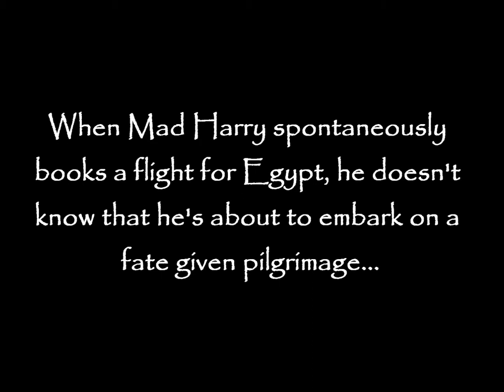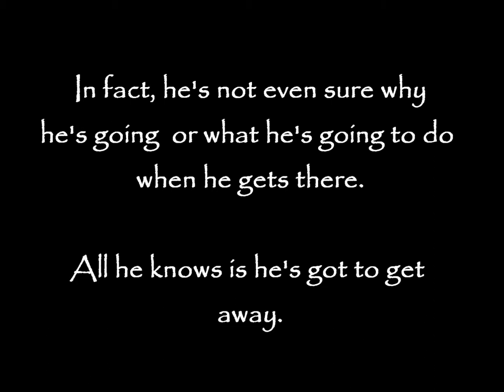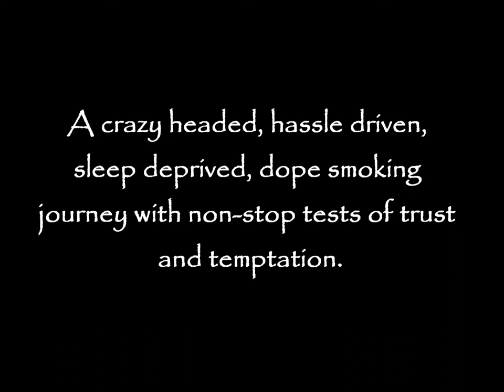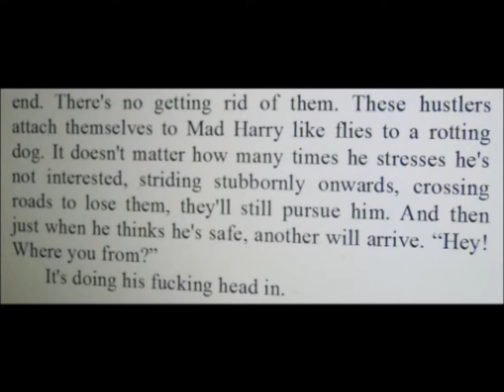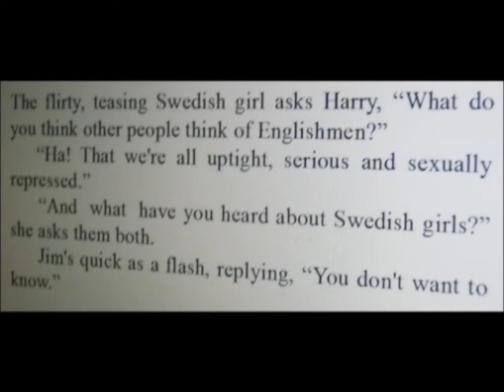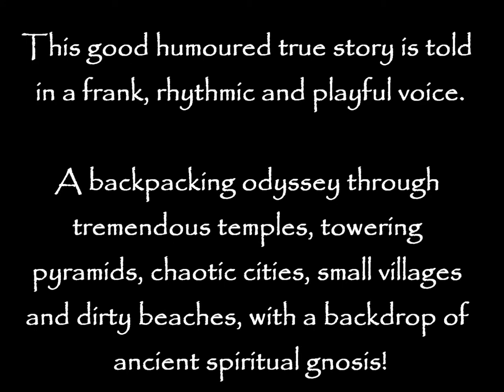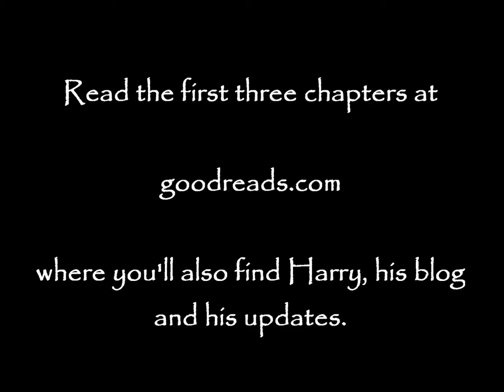THE ROAD TO PURIFICATION: HUSTLERS, HASSLES & HASH. (BOOK TRAILER/TRUE STORY/1111 PHENOMENON/EGYPT).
A post-modern, pot smoking Egyptian pilgrimage... The new book by Harry Whitewolf